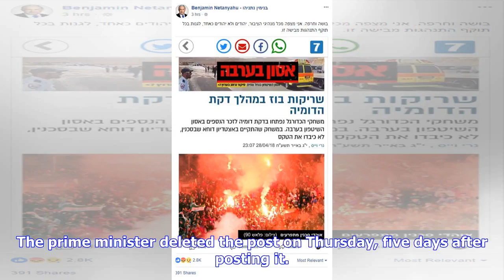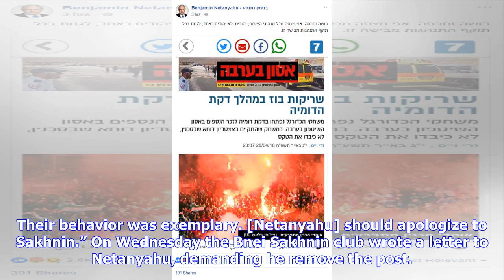Breaking News | Netanyahu takes 5 days to delete fake news Facebook post attacking Arab-Israeli soc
Breaking News | Netanyahu takes 5 days to delete fake news Facebook post attacking Arab-Israeli soccer club

Prime Minister Benjamin Netanyahu took down a Facebook post erroneously accusing fans of the Arab-Israeli soccer club Bnei Sakhnin of whistling and booing during a minute of silence in memory of the 10 teenagers who drowned in southern Israel last week. The prime minister deleted the post on Thursday, five days after posting it. Netanyahu based his post on a story on the Arutz Sheva news website, but an inquiry found that the accusation was baseless and that the team’s fans had neither whistled ...